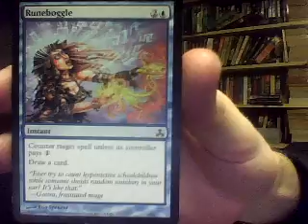Runeboggle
Counter target spell unless its controller pays 1. Draw a card